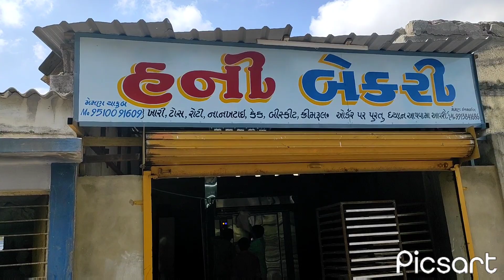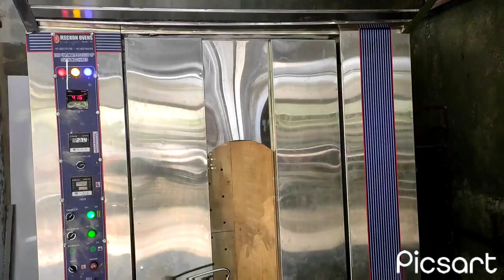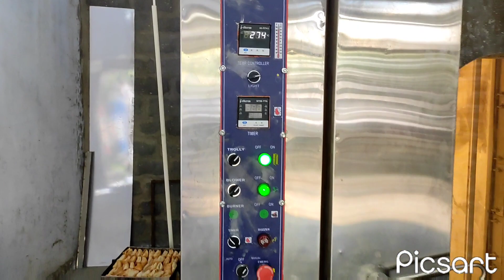lakdi ka oven , dekhe fir wishwas karen mumbai 9554839363 bhuj gujrat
100 kg lakdi  me 200 kg ka maal banta hai ek khud akar dekhein Or  bharosha karen ye bakery ki nai suruwat RECKON OVENS MUMBAI 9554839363